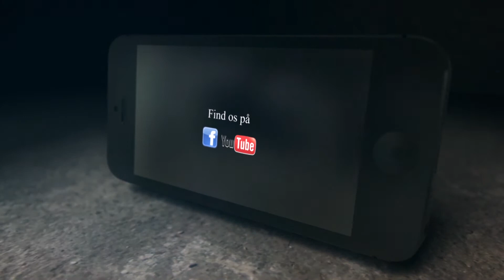Young Souls - Ungdomsringens Musikfestival 2018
Igen i år har TVUngdoms unge, været afsted til Ungdomsringens Musikfestival. Her har de unge stået for live redigering og bag kameraerne.